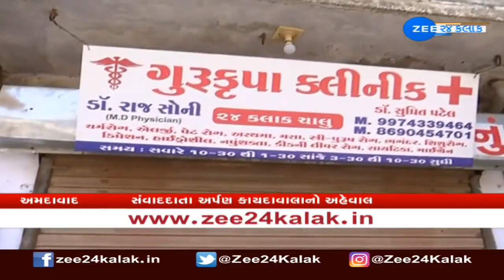UPDATE: 10 fake doctors from Ahmedabad's Lambha; AMC seals clinics | Zee News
અમદાવાદમાંથી 10 બોગસ ડોક્ટર્સ ઝડપાયા
લાંભામાં ડિગ્રી વગર પ્રેક્ટિસ કરતા 10 બોગસ ડોક્ટર્સ ઝડપાયા
10 બોગસ ડોક્ટર્સના એકમો કરાયા સીલ
AMCના આરોગ્ય વિભાગની કામગીરી
નિયત ડિગ્રી વગર પ્રેક્ટિસ કરી લોકોના આરોગ્ય સાથે કરતા હતા ચેડાં
amc એ 25 બોગસ તબીબો ની બનાવી હતી યાદી
બોગસ તબીબો સામે amc એ પોલીસ ફરિયાદ ની કાર્યવાહી શરૂ કરી